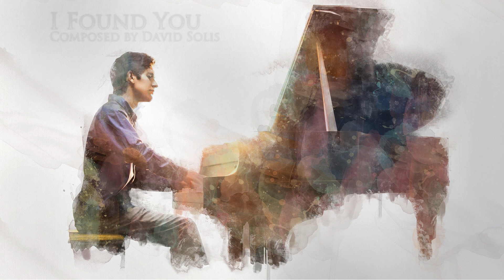Piano Melodia Triste Para Recordar (1 hora)